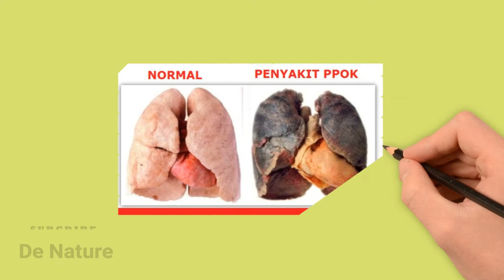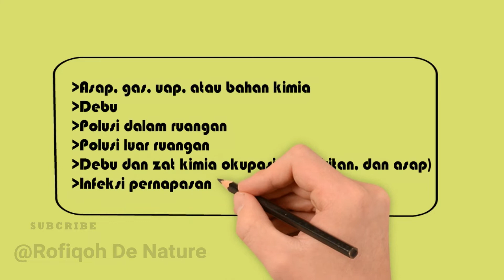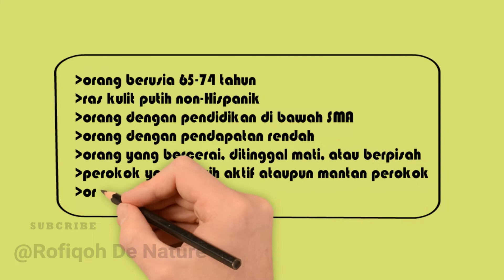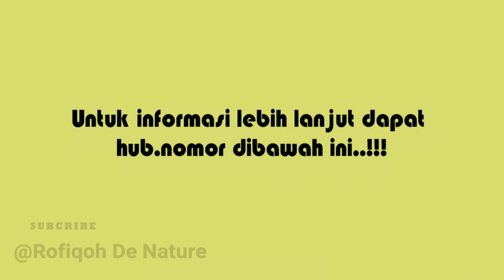OBAT HERBAL ATASI PPOK || Penyakit Paru Obstruktif Kronis De Nature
Penyakit Paru Obstruktif Kronis atau PPOK adalah penyakit pernapasan yang menyebabkan seseorang sulit karena tersumbatnya saluran udara di paru-paru. PPOK merupakan penyakit progresif, artinya penyakit ini akan semakin memburuk seiring berjalannya waktu.

Tunggu apa lagi..!!! Yuk segera atasi PPOK anda dengan obat herbal dari De Nature Indonesia, Pengobatan herbal tanpa harus
mengkonsumsi obat-obat kimia serta tidak lagi harus bersusah
payah dalam meraciknya karena terbuat dari bahan-bahan alami
yang dikemas dalam bentuk kapsul sehingga mudah dan aman untuk dikonsumsi bagi penderita PPOK.

SALAM SEHAT SAHABAT DE NATURE INDONESIA..!!!